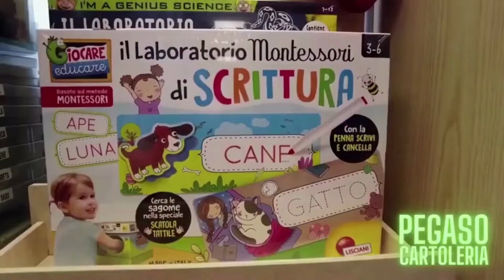PRIMO TORNEO FIT BEACH TENNIS ALL'ASTORIA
5000 euro il montepremi per il torneo FIT di beach tennis al Centro Astoria che per una tre giorni si è trasformato in un’arena che si è conclusa oggi. Sono state invitate a partecipare tutte le categorie per giocare sui 12 campi da tennis messi a disposizione. Oltre a chi pratica lo sport in modo agonistico, sono stati invitati anche gli appassionati in un torneo amatoriale parallelo. Partner dell’evento ASA Associazione Federalberghi e Consorzio di Promozione Turistica Lidi di Chioggia. Entrambe le associazioni in questo inizio estate stanno elargendo cospicue risorse nei vari eventi che si stanno realizzando rendendo tangibile la loro presenza alle iniziative che possono portare risalto alla località turistica.